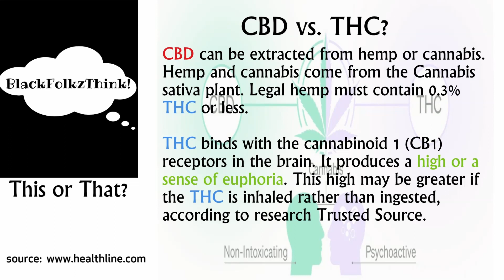Dripping in KannaBiz featuring Collette Ramsey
On this episode of the Dripping in Black Podcast, we are Dripping in KannaBiz with the CEO of the KannaBiz Advisory Group, LLC, Collette Ramsey. Collette discusses her journey into the cannabis world, provides wonderful tips to our audience about this growing industry, and puts her acute insight and expertise in business and marketing on full display. Beginning Tuesday, October 11, 2022, the Dripping in Black Podcast showcases another true story of Black Excellence, the story of Ms Collette Ramsey. Join us!

The Dripping in Black Podcast is available for our audio listeners on the most popular podcast platforms and it can be viewed on Facebook Watch as well as the DiBk Channel on YouTube. We truly appreciate your support in our intentional, enjoyable, and necessary celebration of Black Excellence.

Dripping in Black Social Media.